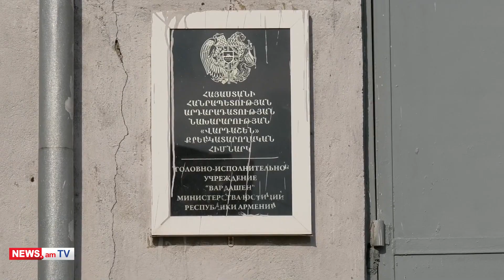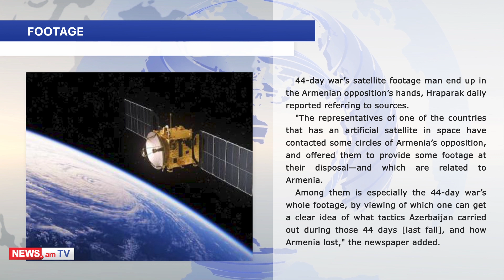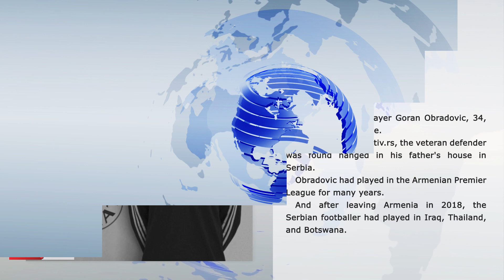Digest: Trial on Armenian soldiers death to begin, footballer who played in Armenia commits suicide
The circumstances behind the death of many Armenian servicemen who have fallen in the 44-day war in Artsakh (Nagorno-Karabakh) last fall are still uncertain.
A number of respective criminal cases are already in court, and the legal successors of the victims are waiting to face the accused.
A trial in the case of the death of 16 servicemen and two officers will get underway on September 7 in Goris city. And the deputy commander of a military unit, Lieutenant Colonel Andranik Veranyan stands accused in this trial.
Before the start of the war, the aforesaid soldiers were serving in the military units of Meghri city and Agarak village of Syunik Province. But once the war started, they were taken to Artsakh. Learning that his son was being taken to Artsakh, the father of one of these servicemen drove—with his own car—to see his son and witnessed how his son and fellow servicemen were killed.
Soldier Artashes Khalatyan, 20, was among these victims. His father, Hakob Khalatyan, claimed to Armenian News-NEWS.am that the cause of death of these soldiers was Lieutenant Colonel Veranyan's order.
Andranik Veranyan has been charged with abusing his official position, negligently causing major material damage.
Andranik Veranyan was detained for two months, but then he was released on a signature bond not to leave Armenia.

The 10th InClassica Dubai International Festival this year brought together famous musicians, orchestras and conductors, including the State Symphony Orchestra of Armenia.
The festival, organized by the the European Foundation for Support of Culture (EUFSC) in cooperation with SAMIT Event Group, started on August 28.
The foundation plans to hold a concert series in the best halls of the world. One of the 20 concerts will be held in Armenia within the framework of cooperation with the Armenian Symphony Orchestra.
The festival will be attended by the Russian National Orchestra, the Jerusalem Symphony Orchestra, the German State Philharmonic of Rhineland-Palatinate, the Armenian State Symphony Orchestra, and other famous orchestras which will present a variety of concert programs. The visitors of the festival will also be able to listen to many premieres.

44-day war’s satellite footage man end up in the Armenian opposition’s hands, Hraparak daily reported referring to sources.
"The representatives of one of the countries that has an artificial satellite in space have contacted some circles of Armenia’s opposition, and offered them to provide some footage at their disposal—and which are related to Armenia.
Among them is especially the 44-day war’s whole footage, by viewing of which one can get a clear idea of what tactics Azerbaijan carried out during those 44 days [last fall], and how Armenia lost," the newspaper added.

As of Friday morning, 595 new cases of the coronavirus were confirmed in Armenia, and the total number of these cases has reached 243,981 in the country.
Also, 16 more deaths from COVID-19 were registered, making the respective total 4,892 cases.

Serbian football player Goran Obradovic, 34, has committed suicide.
According to Objektiv.rs, the veteran defender was found hanged in his father's house in Serbia.
Obradovic had played in the Armenian Premier League for many years.
And after leaving Armenia in 2018, the Serbian footballer had played in Iraq, Thailand, and Botswana.